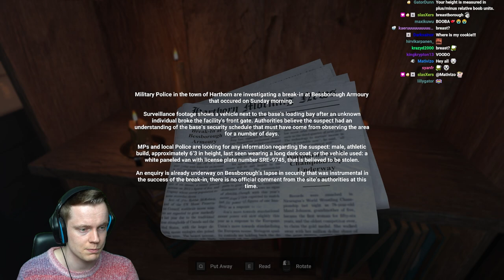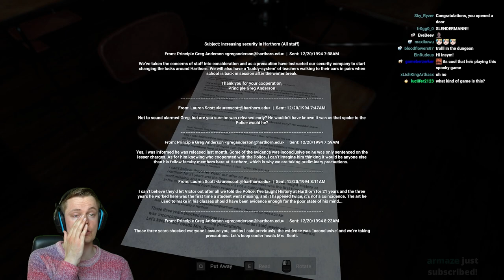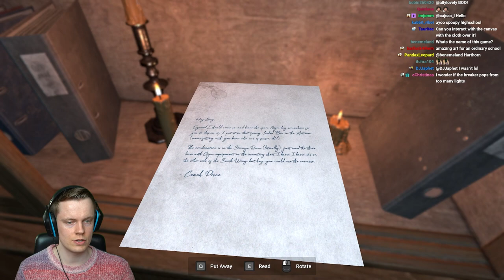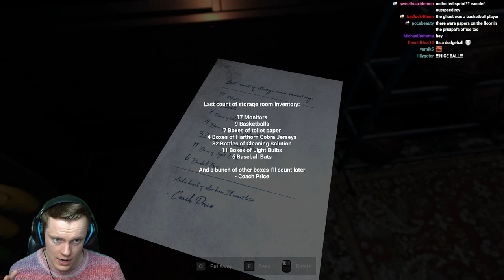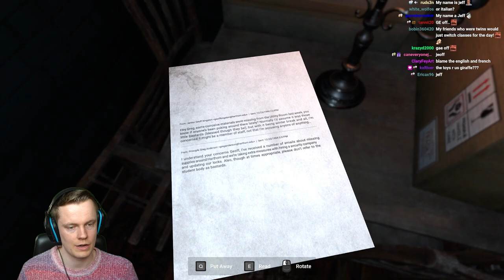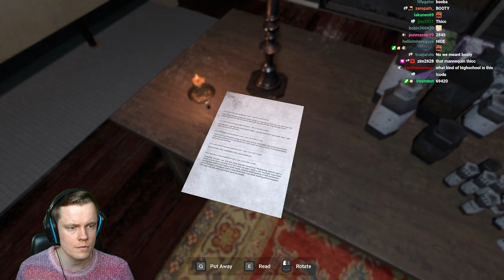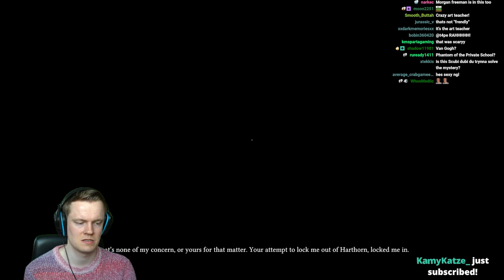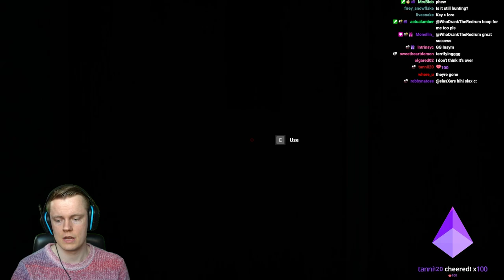You're a Security Guard at an Old School (but you're not alone here) - Harthorn Full Game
In this video we play Harthorn. This is a game where you are a security guard at a creepy old high school during winter break. But we're not alone here... I hope you enjoy!